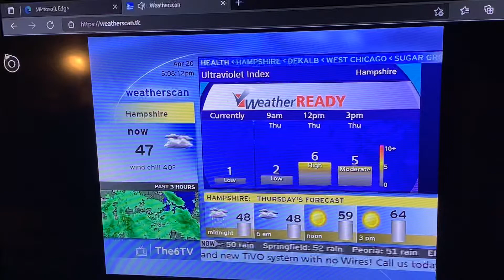Weatherscan simulator on my Xbox!